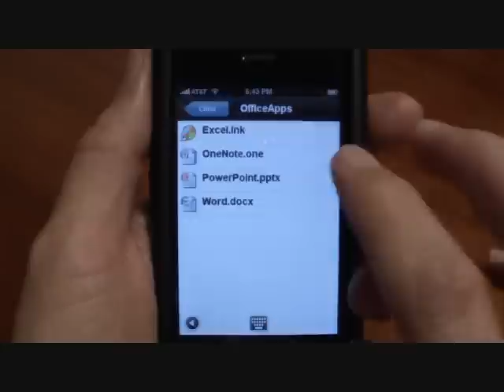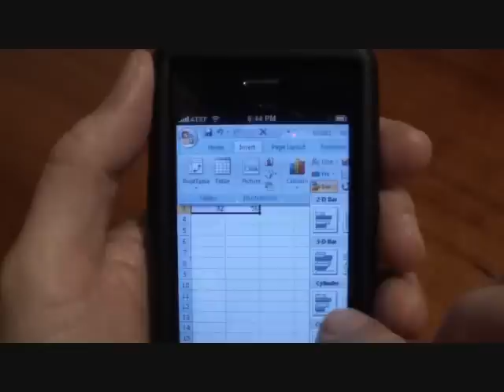Real Excel on the iPhone with Citrix XenApp Part 2